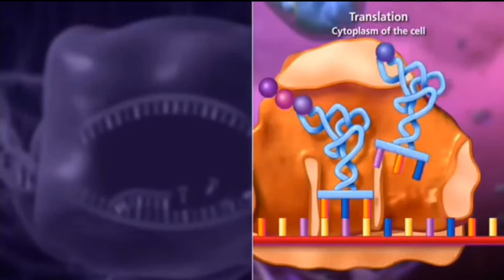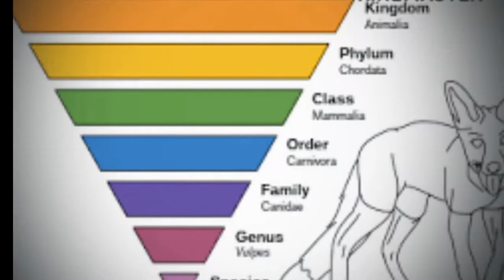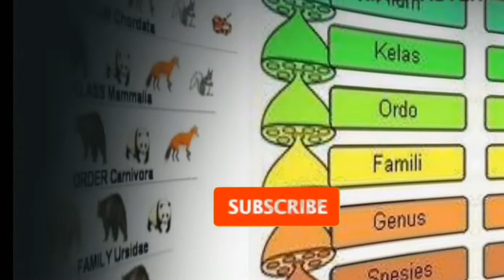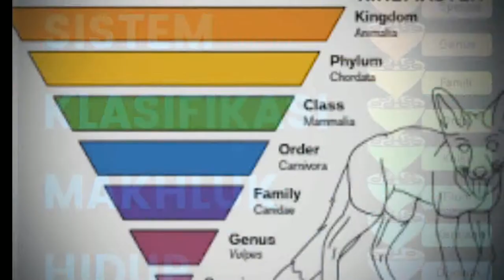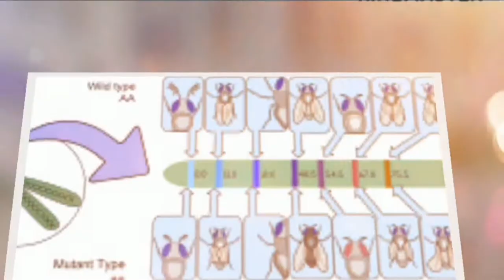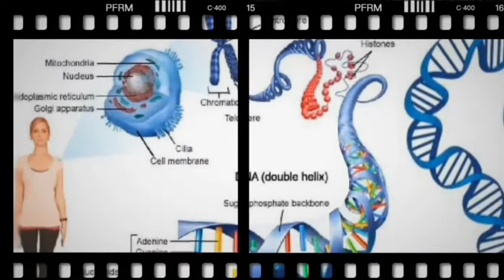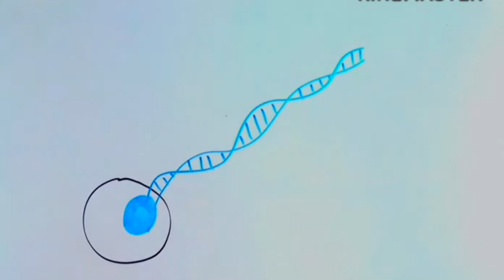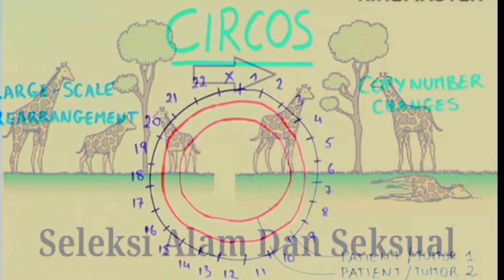gagal paham teori evolusi Darwin| PART II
Hingga saat ini banyak kalangan masih meragukan kebenaran teori evolusi Darwin, terutama mereka dari kalangan agama. Secara ilmiah teori Darwin belum runtuh, sebelum ditemukannya bukti-bukti empiris yang bertentangan dengan kesimpulan tersebut.
inti teori evolusi adalah bahwa alam menyeleksi mutasi genetik. spesies mutan yang bertahan terhadap seleksi alam akan bertahan dan menghasilkan keturunan yg fertil untuk melangsungkan kehidupan..dalam jangka waktu lama mutan akan membentuk spesies baru yang berbeda dengan asalnya

teori evolusi darwin brainly
teori evolusi
gagal paham teori evolusi
kesalahpahaman teori evolusi
5 teori evolusi darwin
teori Darwin
seleksi alam
mutasi genetik
taksonomi biologi
spesies makhluk hidup
basa nitrogen
spesies baru hasil evolusi
kebenaran teori evolusi
teori evolusi biologi asal usul kehidupan
teori abiogenesis
teori evolusi biologi menurut para ahli
teori weismann
teori lamarck
teori neo-darwinisme